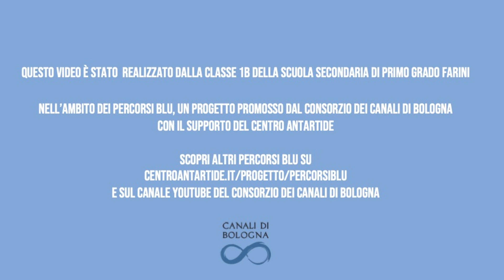PERCORSI BLU 1B Scuola secondaria Farini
Video realizzato dalla classe 1B della Scuola secondaria Farini  nell'ambito del progetto PERCORSI BLU, promosso dal Consorzio Canali di Bologna con il supporto di Centro Antartide,.

🔵PERCORSI BLU intende raccontare, con modalità innovative, il sistema dei canali a Bologna fra passato, presente e futuro. La risorsa acqua che c’è ma non si vede che quindi ha portato negli anni ad un progressivo oblio di questa componente importante della nostra comunità.

Nei prossimi giorni gli elaborati realizzate da alcune scuole del territorio verranno diffusi in città attraverso QR code inseriti in adesivi a forma di goccia che saranno collocati lungo marciapiedi e portici in luoghi significativi della città, punti in prossimità dei quali scorrono i canali che però non si vedono o non sono così conosciuti per le loro funzioni storiche ma anche per le quelle ambientali, oggi come in futuro, che contribuiscono alla vivibilità della città e al suo sviluppo, come ad esempio i benefici microclimatici ma anche quelli di produzione energetica.

Canali di Bologna attraverso la diffusione di questi punti blu porta avanti la propria azione di mappatura dei canali, già avviata nel 2023 con l’installazione di cartelli informativi lungo il canale di Reno e Savena